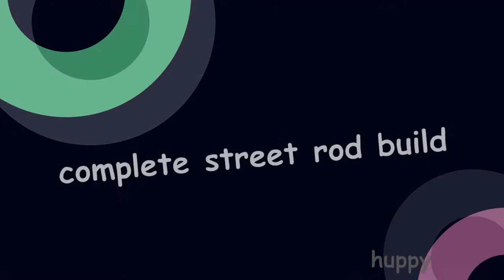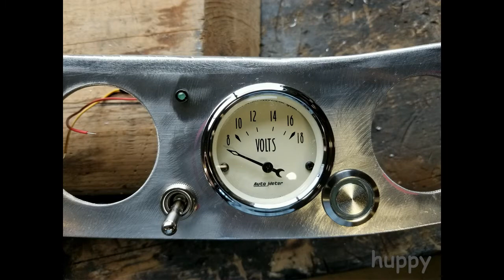1931 Hupmobile , complete street rod build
1931 Hupmobile , custom car, antique vehicle, car show, unique patina paint, white walls, painted woodgrain dash, not a Ford Model A, hand built cars. This is a video of the transformation of an old Hupmobile into a modern street rod. With custom patina paint, power disc brakes, power steering, Chevrolet V8 power and hand painted woodgrain dashboard. This is a very rare car. Considered an Orphan vehicle from one of the dozens of American car manufacturers that failed during the depression.